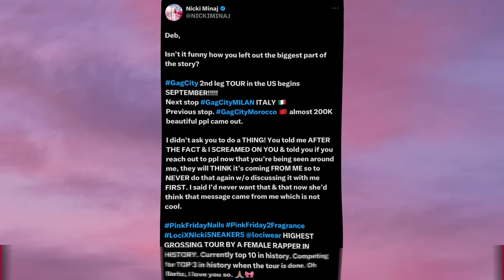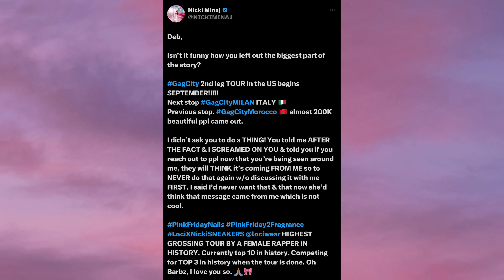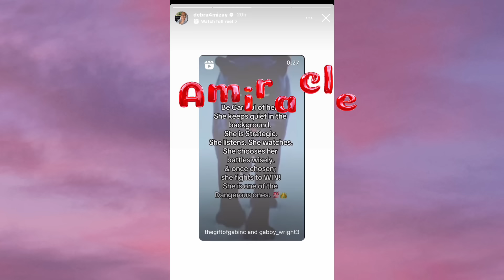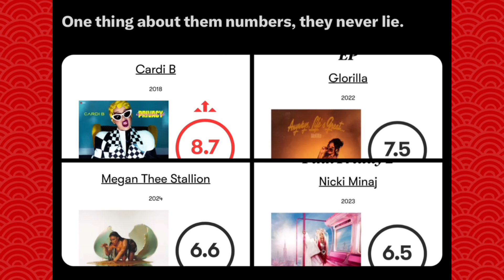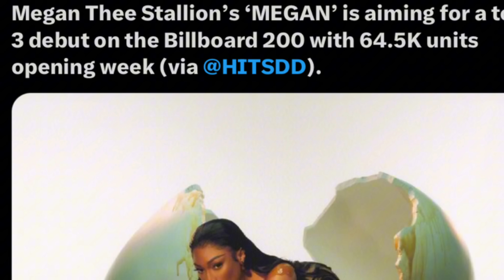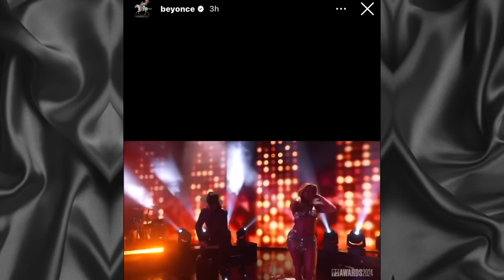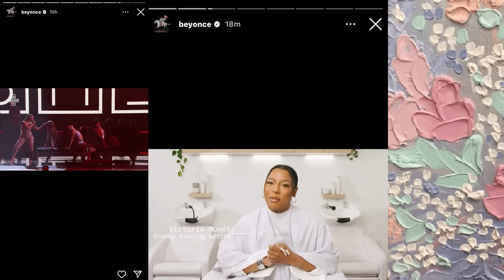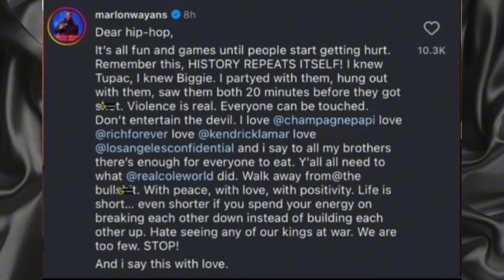N*CKIMINAJ 0PPŚ SPÍLLIN HER TËA‼️D0JA RËÍGN #1|B🅰️RDI 🅱️ËGŚ F0R C0ŁŁÄB| MËG P🅰️Y0ŁÄ C🅰️ÚGHT!QUEEN🅱️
Podcast Channel